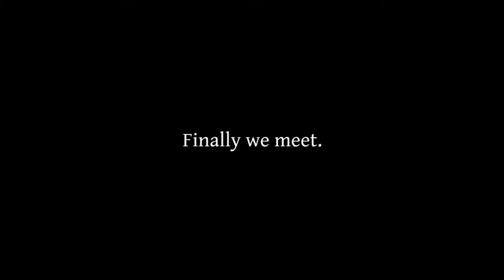The Empty Inn Video Release Trailer GameTrailers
Explore a haunted Inn shrouded in mystery and darkness in The Empty Inn. .